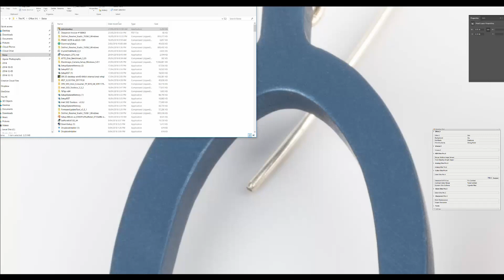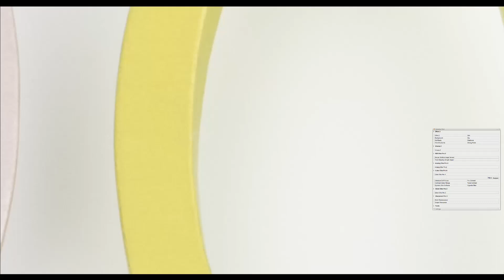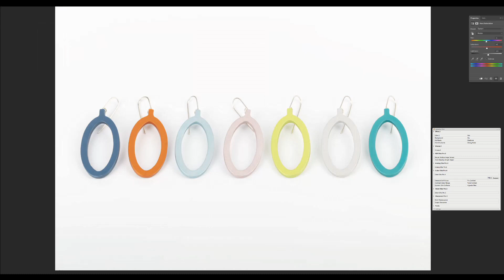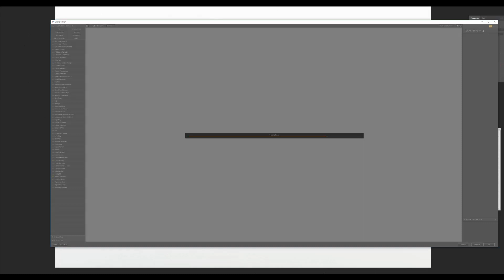Retouching one photo